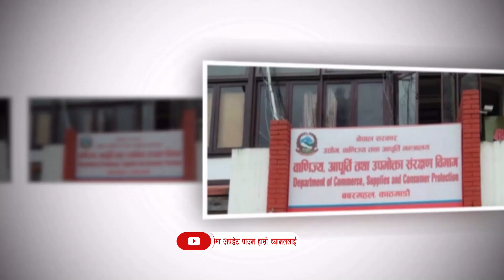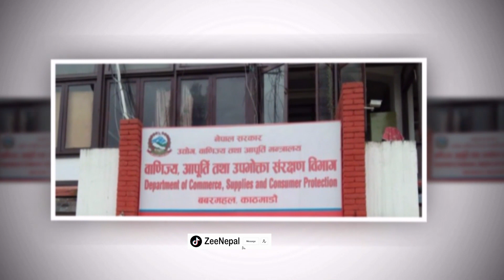चिनीको भाउ अस्वाभाविक रुपमा बढेपछि अध्ययन गर्न टोली गठन ll ZeeNepal 4K TV